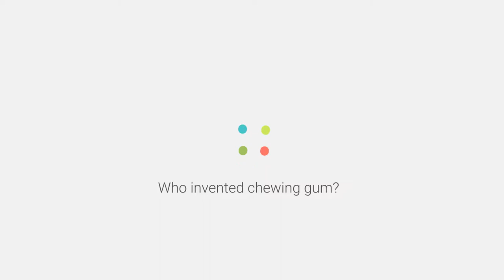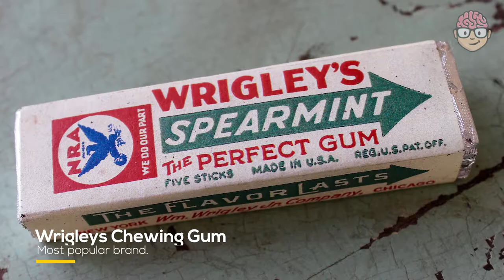Who invented chewing gum?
The first commercial chewing gum was made and sold in 1848. by John Bacon Curtis. He called his chewing gum the State of Maine Pure Spruce Gum. John B. Curtis and his brother (to some sources John B. Curtis and his father John Curtis) came up with the practical idea of how to make and sell spruce gum as a chewing gum. They experimented with spruce tree resin and made a sticky, rubbery material which could be chewed. Then they added flavor to the gum and paraffin for soft and rubbery feel. The name of John’s factory was "Curtis Chewing Gum Factory".

In 1869, Mexican General Antonio Lopez de Santa Anna told his idea of Chicle to Thomas Adams. Adams tried to make toys, masks, and rain boots out of chicle, but neither products were commercially successful. In 1869 he simply added flavor to the chicle! That was the first step for creating world's first modern chewing gum! The first mass marketed chewing gum was called Adams New York Chewing Gum. In the 1870s, Adams & Sons sold "Sour Orange" flavored gum as an after dinner candy. In 1871 Thomas Adams patented a machine for the manufacture of gum. That year Adams created a licorice-flavored gum called Black Jack. However, all the these gums had one big problem, they could not hold flavor.

1891 William Wrigley Jr founded Wrigley Chewing Gum. Existing companies offered similar products that were much more popular, than gums from Wrigley’s. One day in 1892, Mr. Wrigley got the idea of offering two packages of chewing gum with each can of baking powder. This offer was a huge success! His first two brands were Lotta and Vassar. Juicy Fruit gum came next in 1893, and Wrigley's Spearmint was introduced later that same year.

By the early 1900s, with all aspects of manufacturing, packaging and marketing modern chewing gum was well on its way to its current popularity. Gum with chicle soon got favor of spruce gum and paraffin gum, and it held flavors longer and better.

In 1914 William Wrigley and Henry Fleer added mint and fruit extracts to a chewing gum with chicle. This is how Wrigley’s Doublemint, popular brand was created. The Wrigley Company was rapidly becoming an international success. Wrigley brands became known the world over. The first factories were established in United States and soon.Wrigle’s Doublemint factories were established in Canada (1910), Australia (1915), Great Britain (1927) and New Zealand (1939).

Today, there are hundreds gum flavors from classic vanilla to the coke flavor. There are many types of gums available in market, from gums used for medical purpose, to the gums that color our teeth Gums are today made from many different ingredients like pepsin, guarantee, nicotine etc.

People enjoy chewing gums!